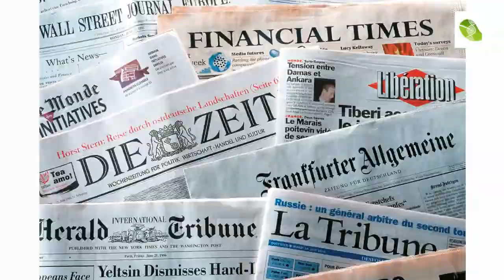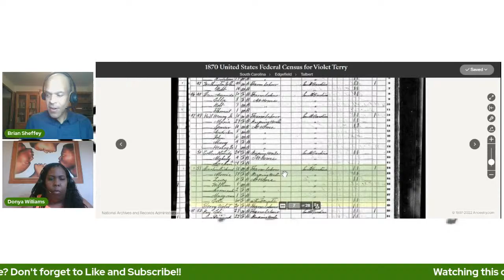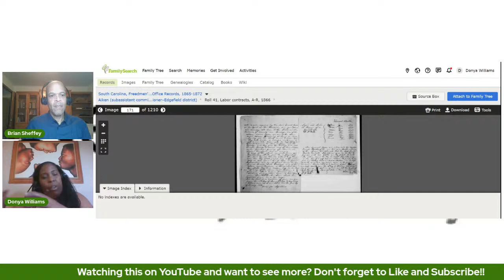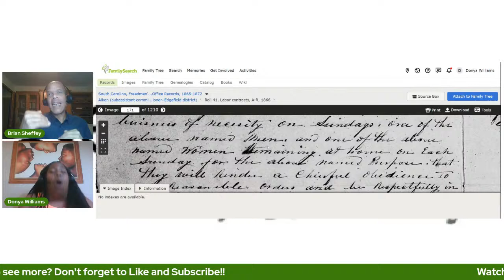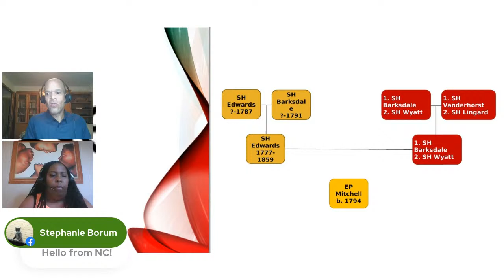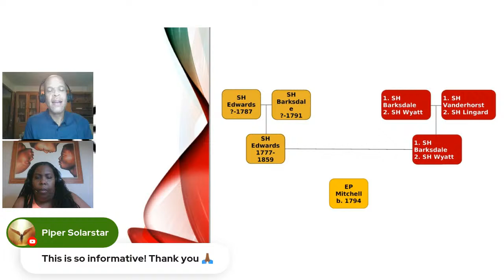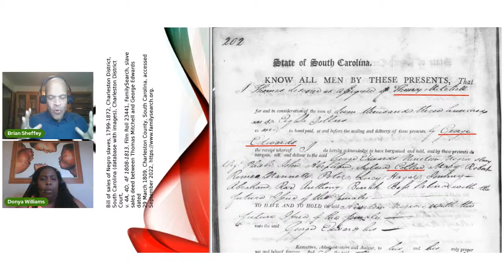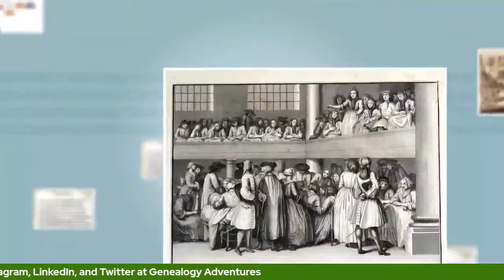S06 E01: Researching an Enslaved Ancestor's Pathway of Enslavement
Researching an enslaved family line requires understanding the ancestral line's pathway of enslavement. Was your family held by multiple generations of the same enslaving family? Or was it enslaved by a succession of different (unrelated) enslavers? How did your enslaved line start in 1790s Maryland - and end in Mississippi by the time of the 1870 census?

Join us as we share strategies to help you research ancestral pathways of enslavement.